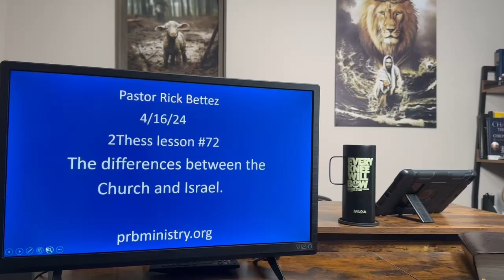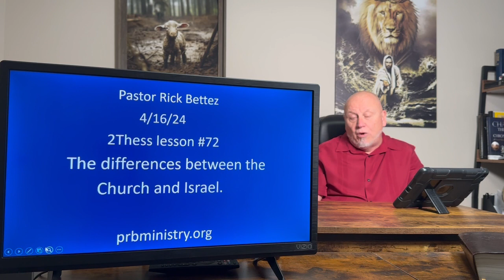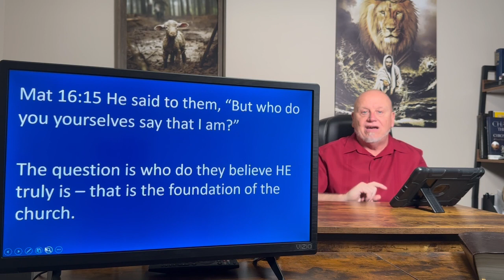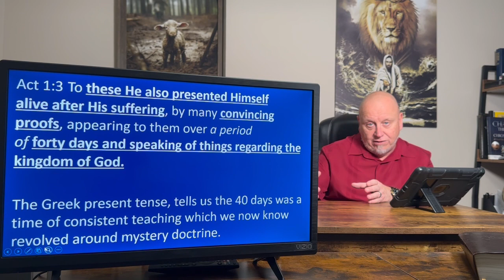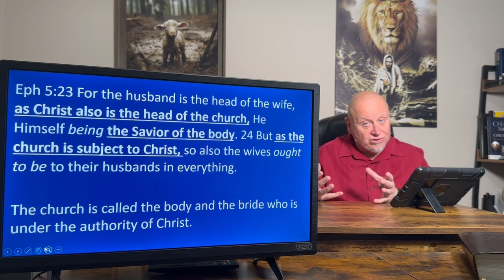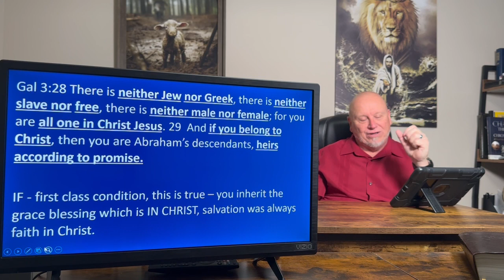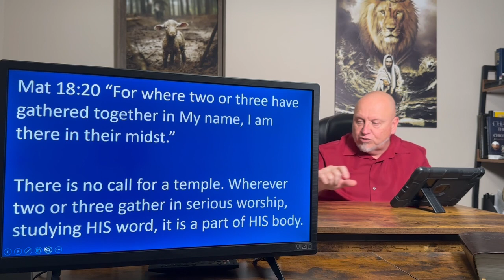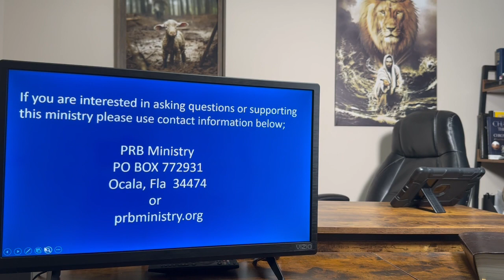The differences between the Church and Israel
2Thess lesson #72; Matthew 16 Jesus told HIS apostles they would begin HIS church. The differences between Israel and the Church are significant. The Church age is the body and bride of Christ, we are indwelt in a unique fashion, we are all Believer priests.